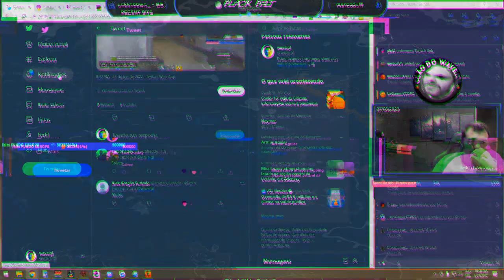good playing headshot infinity godlike 30669 csgo funny awesome pew! wow